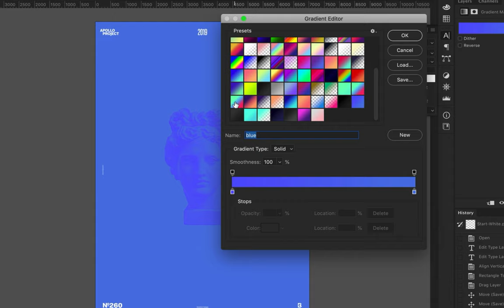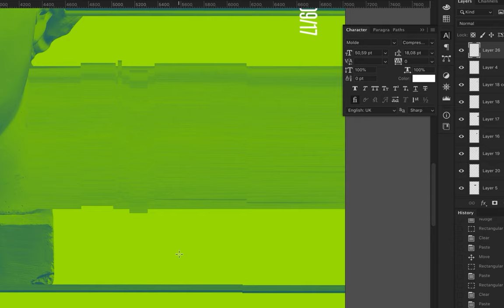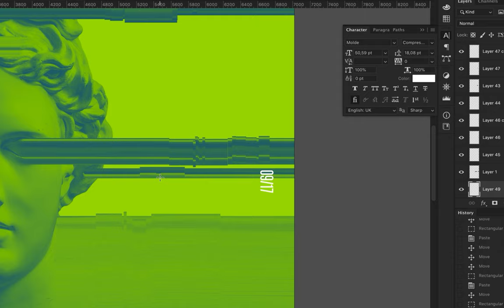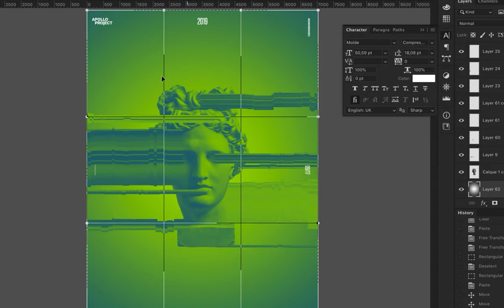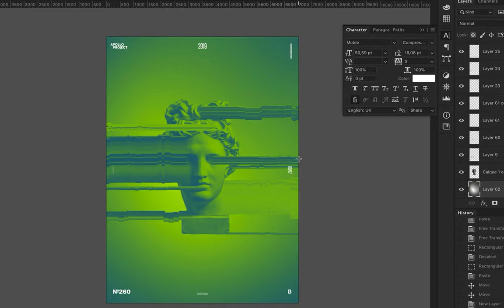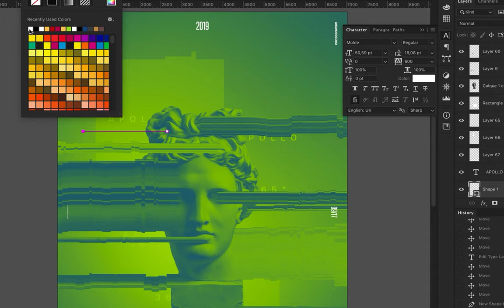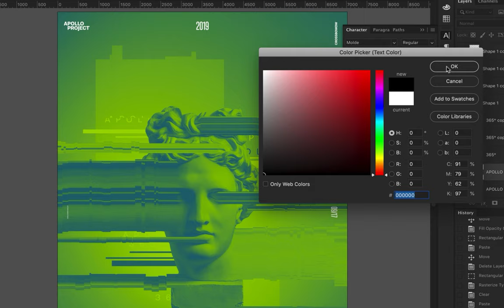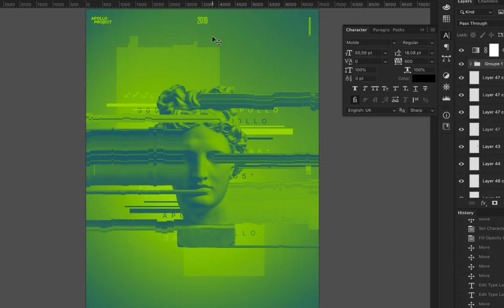Speed Art Poster #260 Transition #9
To create Transition #9 Poster, I inspire myself of the previous posters I made for the mini-series, and I manually generated glitch effect on the "transitions."